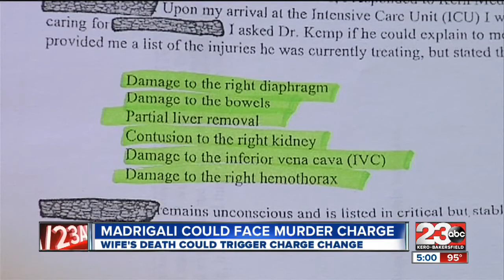Victim's death could trigger new charges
Local attorney charged with attempted murder could now face first degree murder charge